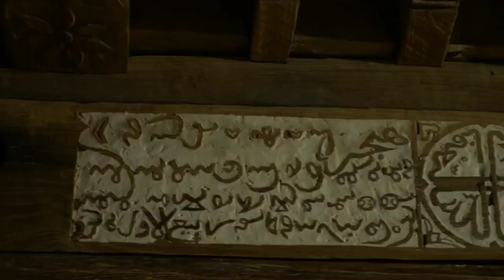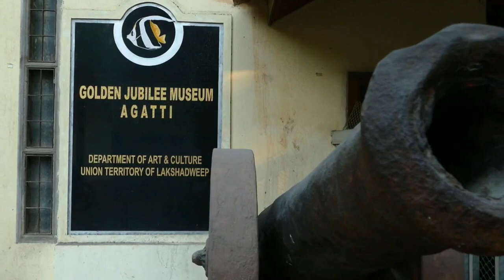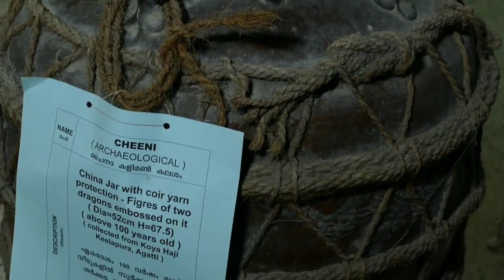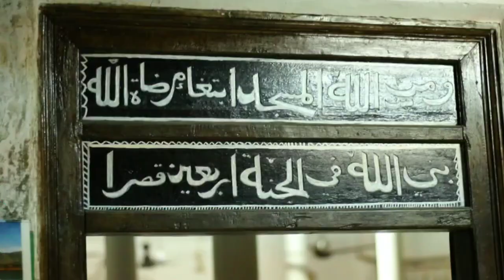ഫുതുഹാത്തുൽ ജസായിർ | പരിഭാഷ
സംശയമെല്ലാം ഇപ്പൊ തന്നെ തീർക്കാം കേട്ടോ.
ഫുതുഹാത്തു ജസായിറിന്റെ ഈ പരിഭാഷ ഒന്ന് കേട്ട് നോക്കിയാൽ മാത്രം മതി. ആരെങ്കിലും പടച്ചുവിട്ട ചരിത്രങ്ങൾ തൊണ്ട തൊടാതെ വിഴുങ്ങാൻ നമ്മൾ തയ്യാറാവരുത്‌. നല്ല പോലെ കിളച്ച് മറിച്ച് അയിനാ ആറും നാലും എല്ലം അറിഞ്ഞച്ചാണ്ടേം ബാക്കി.  ചരിത്രം  ആരും തൊട്ടുകളിക്കരുതെന്ന് നിർദ്ദേശിക്കാൻ പറ്റത്തില്ല മാഷേ. കൈകടത്തലുകളെ തിരിച്ചറിയാൻ ആവതുണ്ടാവണം